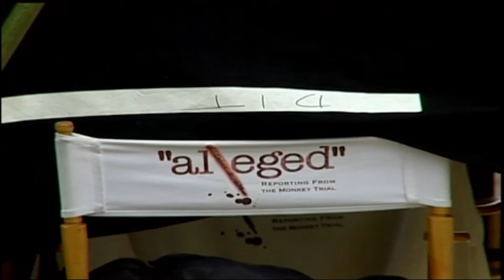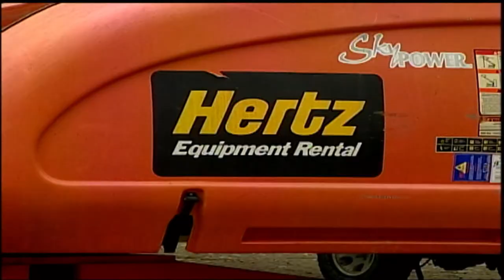Crossroads Movie Jeff Perry 2010